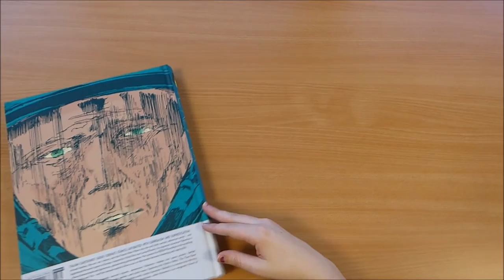The Complete Crepax: The Time Eater and Other Stories Preview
Space pirates, androids, astronauts and supermodels abound!
Spanning the 1960s–1980s, this science-fiction-themed second volume of our complete Guido Crepax library features, in addition to adventuress Valentina, two more of the famed Italian erotic artist’s heroines. Marianna is a mysterious friend of Valentina’s (or is she? And why do they look so alike?).

Belinda is a motorcycle-driving, pop art action star inspired by then-contemporary characters like Barbarella. In The Time Eater, Valentina meets a curious couple in an asylum, encounters strange creatures on a photo assignment, is caught in a Rube-Goldberg-like death trap and much more.